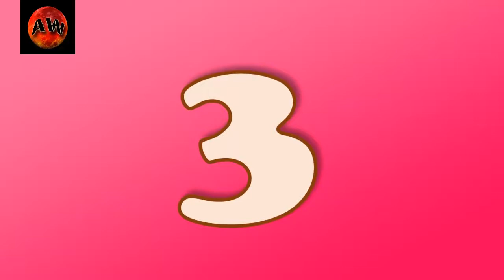Top 10 Slowest Animals In The World || Amazing World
Hi viewers, we have found 10 most slowest animals in the world. So come inside The Amazing World !

10. Manatee
Manatees or sea cows are one of adorable herbivorous marine animals can be seen in Amazon, Caribbean seas and Indian ocean. Manatees used to live in shallow water, always found as just floating over water rather than moving.

09. Gila Monster
Gila monsters are one of member of venomous lizards native to south western parts of United States. They always found as hidden under the ground, rarely get chance to see them. The 22 inch sized gila monster lizards have capacity to consume meal up to one third of their body, also very slow movers in nature.

08. Loris
Loris are medium sized primates native to south-east Asia. They have human like hands and follows twisted like movement very slowly. Loris can only make maximum speed of 2 km per hour.

07.Sea Horse
Sea horses are special type of fish species found within tropical waters around the world. Unlike other species of fishes they are unable to make so much movement in water because of their mysterious body structure, very slow in movements.

06.Banana Slug
Banana slugs are member of gastropod mollusc with no  shell at all. As the move through muscular contraction became a slowest animal species. Most of all time slugs used to lay under the ground for feeding and laying eggs.

05.Koala Bear
.The strong limbs and claws of koala bear help them to climb on trees in no time, used to have leafs of trees. Kola bears are one of slowest animals, as they are poor at eye sight they spend most of time in trees.

04.Giant Tortoise
Tortoises are  vertebrate with longest life span which is known for it’s slow movement. Giant tortoises are mainly found in Seychelles and Galapagos Islands. The have a heavier body with weight up to 350kg, also causes slow movement for them.

03.Garden Snail
Garden snails or land snails is member of terrestrial molluscs, native to Mediterranean region. Unlike slugs garden snails have thick coiled shells, make them so slow in movement, only few yards in an hours

02.Star Fish
There are 2000 different species of star fishes are in total, found within all oceans around the world. Interestingly start fishes can’t move long distance, used to travel along with ocean currents. Star fishes are as slow as 0.02 miles per hour.

01.Three-Toed Sloth
Three toed sloths are the slowest animals in the world, native to America. They can only move with maximum speed of 0.003 miles per hours. Three toed sloths won’t move farther than 100 feet in a day, that much tied to a unique place.

Keyword : Just Ignore It.

slow animals
slowest animal
animals that start with t
animals that start with s
smallest animal in the world
what is a sloth
sloth animal
top 10 slowest animals in the world
fastest water animal
speed of a sloth
top 10 fastest animals
world's slowest animals
the slowest animals on earth
top 10 intelligent animals